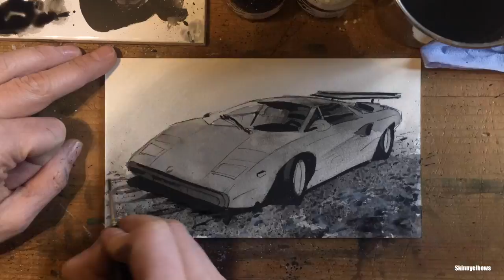Skinnyelbows draws... CAR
Join Neil Roberts, AKA Skinnyelbows, as he draws and paints a car using black and white inks.